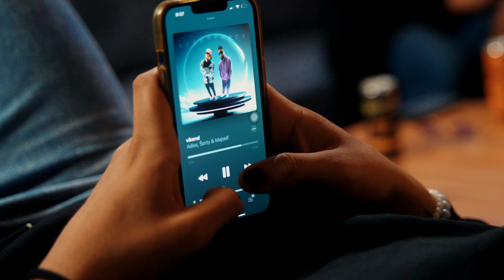Šorty, ADiss, Majself - Víkend (Official Video)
Merch & Music

Video: Lexis Production
Produkcia: Janka Šlebodová
Mix/Master: Fillipian